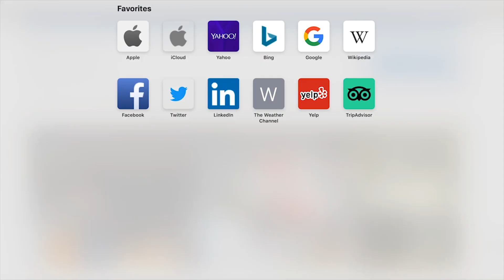Ղարաբաղում առանց դիմակի ուտում-խմում էին, այդ նկարը սպրդել է մամուլ, ուզում են մաքրեն. Մարուքյան